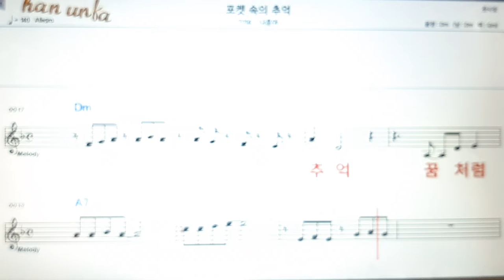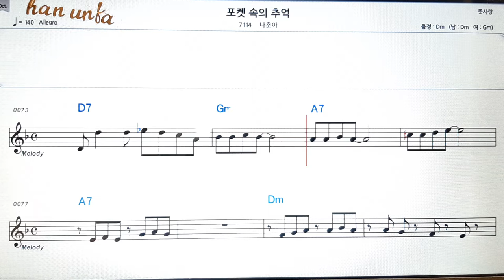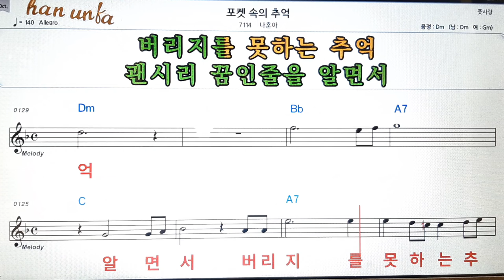포켓속의 추억/나훈아👍노래 반주, 코드 악보,가라오케💋Karaoke*Sheet Music*Chord*MR